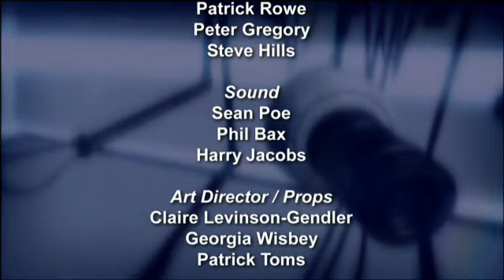That's English! 184 Module 10 Unit 2A